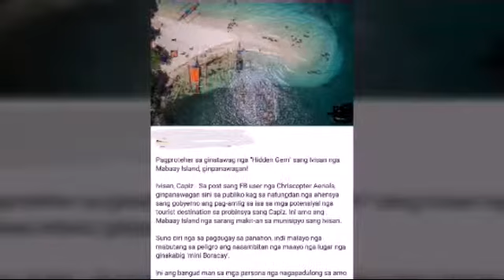Sapian ,Sigma & Ivisan, Capiz, Philippines